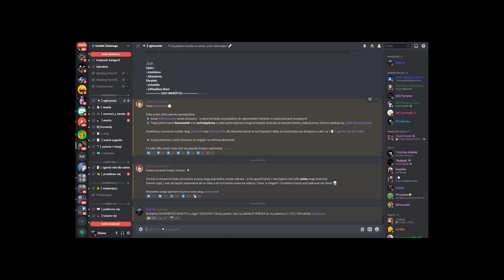Dałem 100 WIDZOM GODZINE na zbudowanie NAJWIĘKSZEGO PARKU WODNEGO w HISTORII MINECRAFT!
Tymczasowy NOWY KANAŁ do LIVE'ÓW:
(Daj koniecznie suba! Mega mi na tym zależy!)

---[ MOŻE ROZWINIESZ? ]---

U większości gatunków kora zrzucana jest co roku. Nowa oraz stara kora tworzy zwykle na pniu kontrastowe wzory.